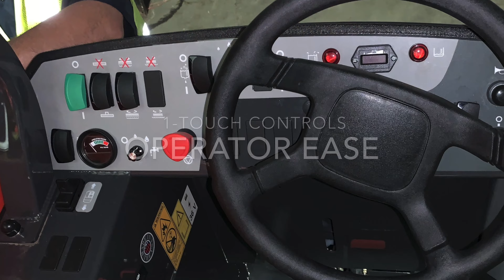THE NAUTLIUS E FROM POWERBOSS IS FINALLY HERE! | Factory Cleaning Equipment by Jon-Don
The PowerBoss Nautilus-E is the first industrial battery scrubber that exceeds the performance and specifications of all internal combustion equals. The Nautilus-E offers a 55” scrubbing width, 90 gallon solution/recovery tanks and runtimes of 8+ hours. The Nautilus-E offers superior battery acceptance as it was designed fit common sized upright forklift battery dimensions and configurations: Lithium Ion, TPPL or Lead Acid. The Nautilus-E provides upfront operator comfort and front wheel drive. Agricultural grade steel and all stainless steel scrubbing components ensure the Nautilus-E is built to last. Design highlights include the easy maintenance lift and lock squeegee assembly, no tools change brushes, one touch green “all function button” and the simple to remove debris tray. Common safety options include: LED headlights/taillights, blue spotlights, amber flashing light, overhead guard, seatbelt, and backup alarm.